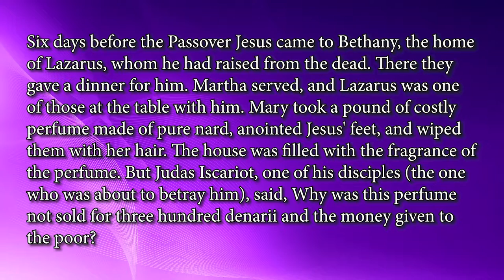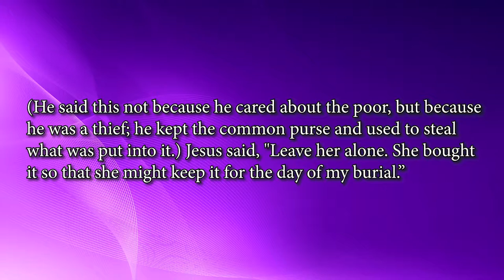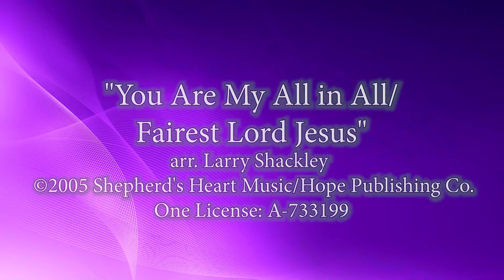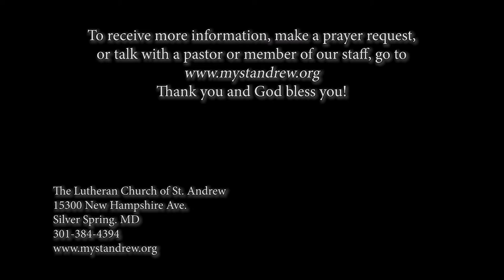Wilderness of Discontent | Sunday Word + Song: Traditional | March 20, 2022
In the wilderness of discontent, there always seems to be something missing.  At home, at work, in daily life or relationships, chronic dissatisfaction steals our joy. Learn how Jesus' gift of grace can free us from discontent and transform our perspective to view all of life in light of the joy Christ brings.